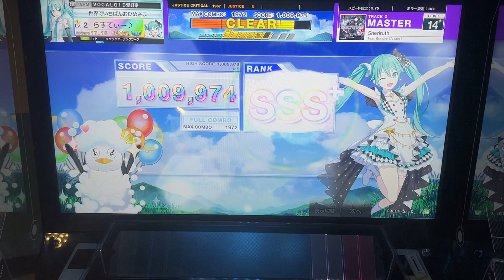Sheriruth ALL JUSTICE(5-0-0)【CHUNITHM】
めっちゃ楽しすぎるんだけど！！

ライブ配信や初見動画、好プレーの手元動画などいろいろ投稿しています！
再生リストにまとめてますので、よかったら参照してくださいな

コメントは全部読ませていただき、極力全部に返そうと思っていますので、おうち感覚でコメントくれると嬉しいです！